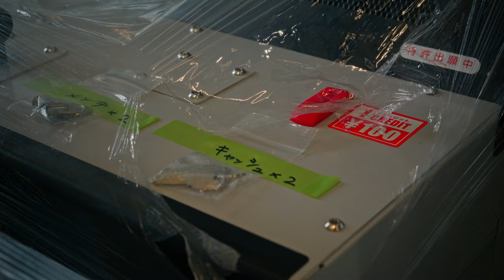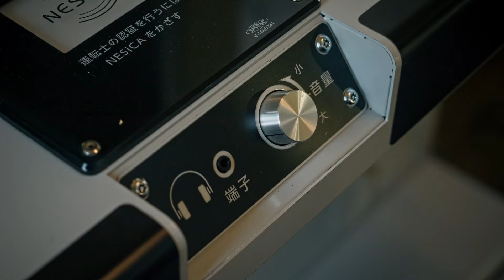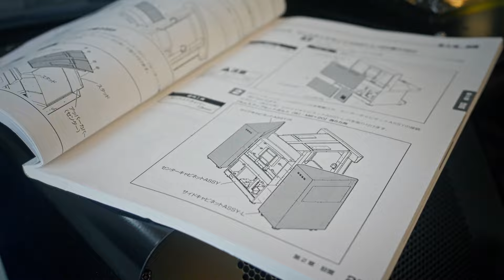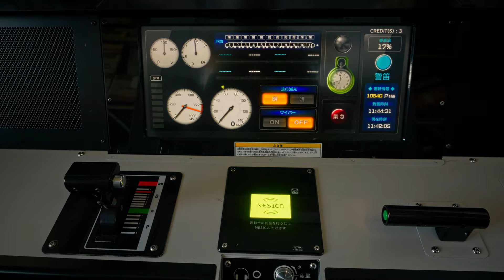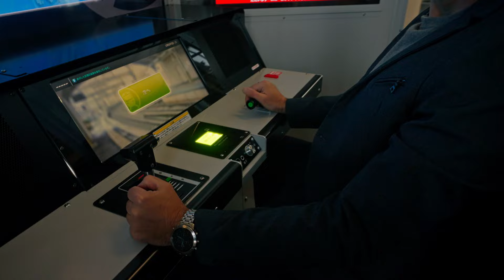Densha De Go Simulatore di Treni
Montiamo e mettiamo in funzione il famoso Densha De Go, il simulatore di Treni più realistico mai creato. Sicuramente lo porteremo ai nostri eventi. Vi aspettiamo per provarlo